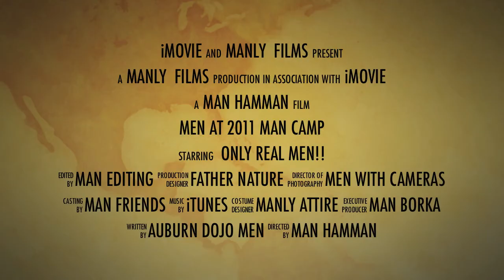Man Camp Trailer 2011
Highlights from the 2011 Man Camp at Hidden Lakes